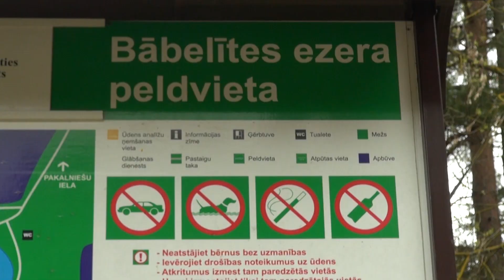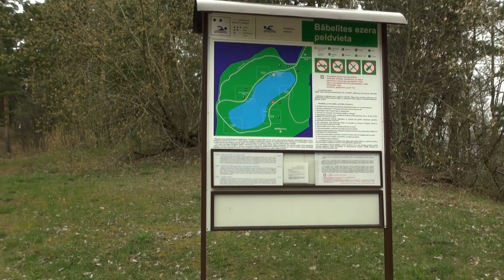Kārļa Ulmaņa slepenais objekts Rīgas teritorijā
Raidījuma "Kivi" kultūras redakcija dodas ekspedīcijā uz Kārļa Ulmaņa slepeno objektu Rīgas teritorijā. Sižeta veidotāji skaidro, ka ap šo bunkuru risinājušies notikumi, kuri izšķīruši Latvijas valsts likteni. Kādi tie ir - plašāk iespējams noskaidrot sižetā!